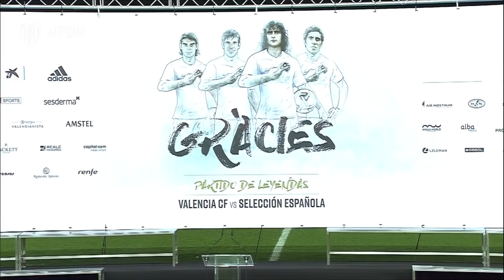DISFRUTA DE LOS MEJORES MOMENTOS DEL ACTO DE PRESENTACIÓN DEL PARTIDO DE LEYENDAS